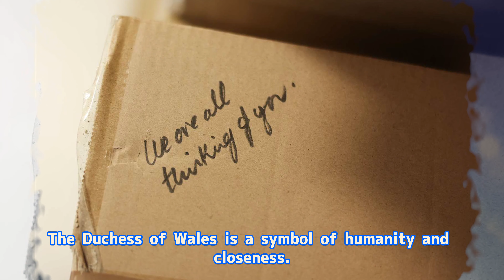How Princess Kate Made a 6 Year Old Boy’s Dream Come True with a Heartwarming Gift ???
Watch the Duchess of Wales, Kate Middleton, as she visits the Vsi Razom Community Center to help pack and send aid to Ukraine. See how she joins in the craft and art class, paints her hand blue, and receives a special gift from a 6-year-old boy. Learn more about her humanitarian spirit and closeness to the Ukrainians, and how she has brought light and hope to many people.